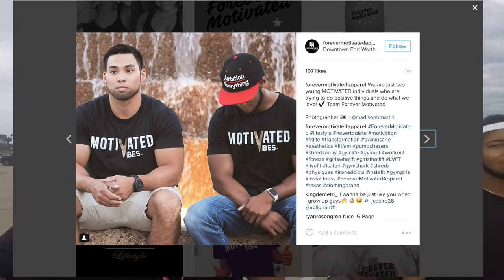Wine Tasting Vlog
After a long week of shooting and editing video my and Key go out to eat and enjoy some wine.